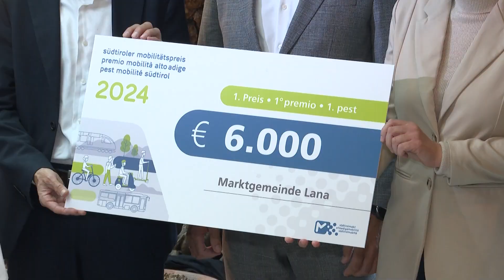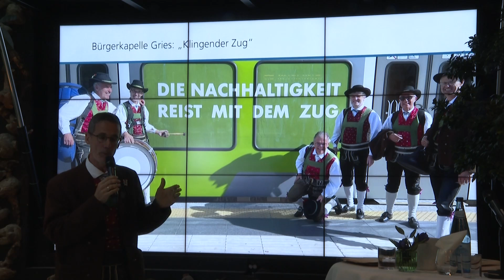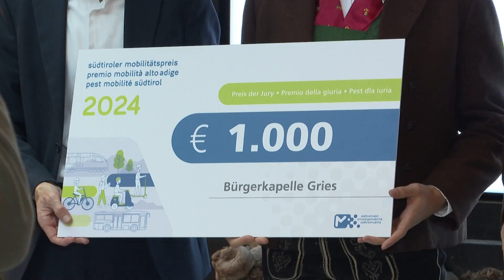Gewinner des Südtiroler Mobilitätspreises 2024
Der Südtiroler Mobilitätspreis wurde heuer zum achten Mal vergeben. Eine Jury zeichnet Projekte aus, welche beispielhaft nachhaltige Mobilität fördern. Drei Projekte sind heuer ausgezeichnet worden. Zusätzlich ein Sonderpreis der Jury an ein besonders innovatives und originelles Projekt.